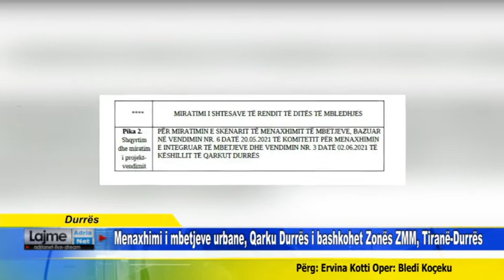Durrës Menaxhimi i mbetjeve urbane, Qarku Durrës i bashkohet Zonës ZMM, Tiranë Durrës